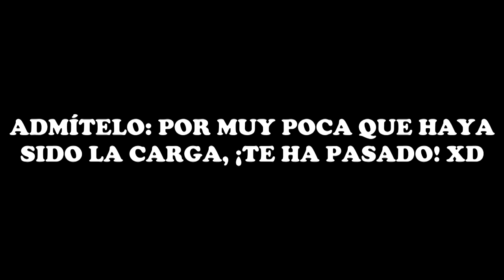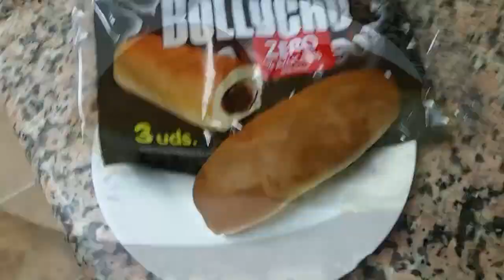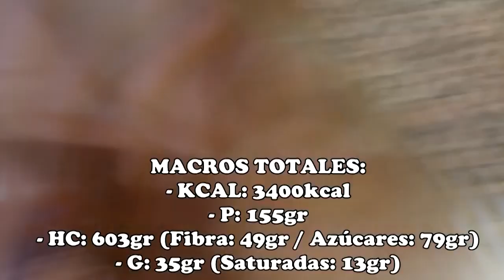#87 | UN DÍA EN MI DIETA / RM EN PRESS MILITAR Y REFEED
Me lo pedísteis por Instagram, y aquí lo tenéis: otro día más en mi dieta. Día de refeed y búsqueda de RM en press militar. ¡A TOPE!